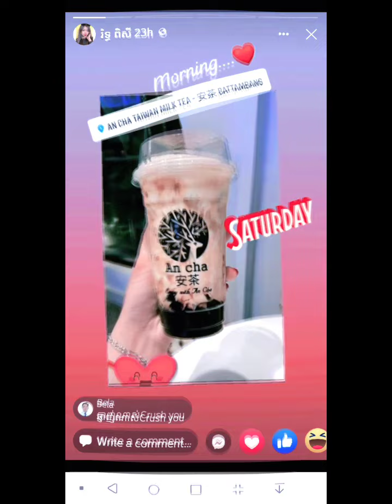Khmer Boxing Traditional